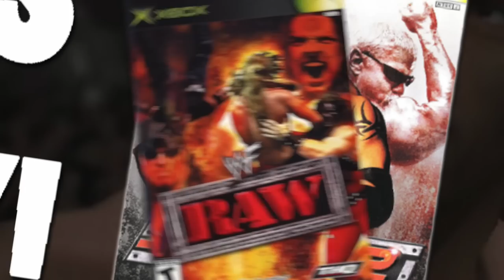Ok, THIS game is actually fun!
What could be worse than playing RAW for the XBOX? Well, not a whole lot... So there was a lot of room for improvement, and improve they did! Join me for nearly an hour of gameplay as we journey through a Royal Rumble, a massive HIAC match with some of the most bizarre characters this side of the Mississippi, and one of the biggest dream matches of the 90s!